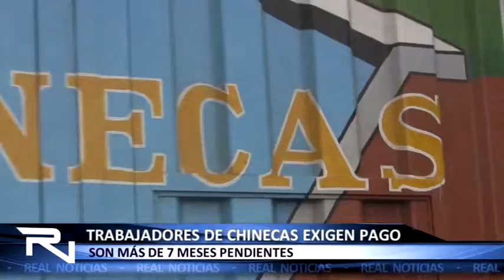TRABAJADORES DE CHINECAS REALIZAN PLANTÓN PARA EXIGIR PAGO DE SUELDOS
Trabajadores del proyecto especial Chinecas realizaron un plantón en la puerta de entrada al proyecto demandando que se les pague lo siete mes de sueldos que se les debería. Son aproximadamente 200 los afectos. El vicepresidente regional Juan Chuiz se compromete a resolver problema la próxima semana mientras que el gerente el proyecto irrigador le echa la culpa del caos a la gestión de César Álvarez.